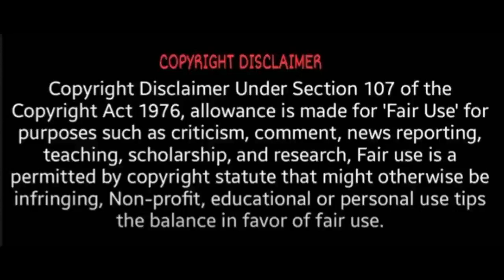வேளாண் சட்டம் பியூஸ் மனுஷ் கிண்டல் | Piyush Manush latest video | 3 farm law withdrawn | tamil news